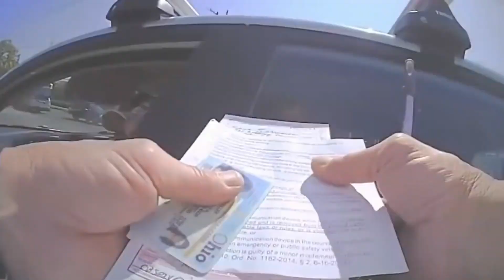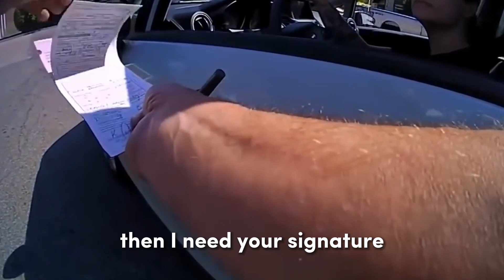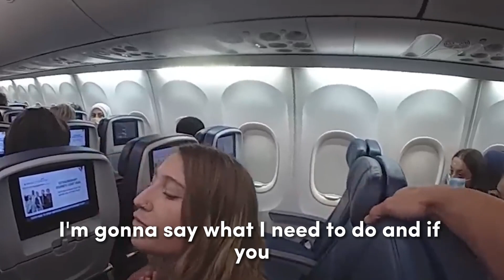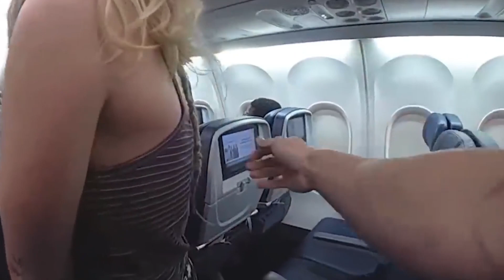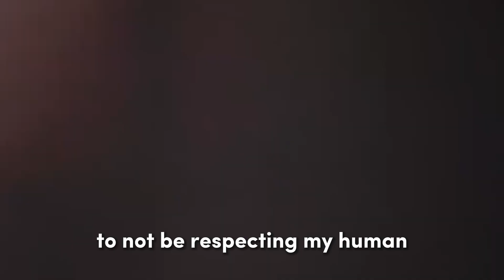When Entitled People Think They're Above The Law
Today we will be looking at crazy people who think themselves above the law.